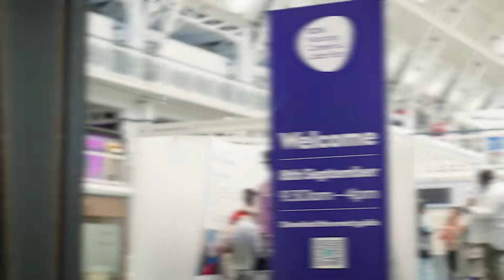Why the West Hertfordshire Teaching Hospital exhibited at the Nursing Careers & Jobs Fair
Why the West Hertfordshire Teaching Hospital exhibited at the Nursing Careers & Jobs Fair. West Hertfordshire Teaching Hospital exhibited and said it was great to network and learn about preceptorship programmes. It's been a great opportunity to get their brand out there.